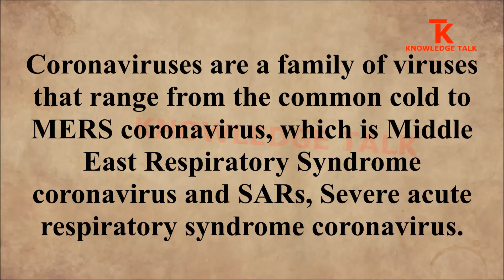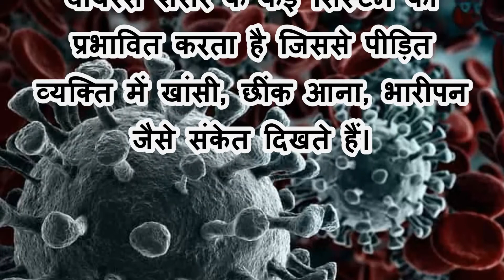What is Coronavirus? / कोरोना वायरस क्या है